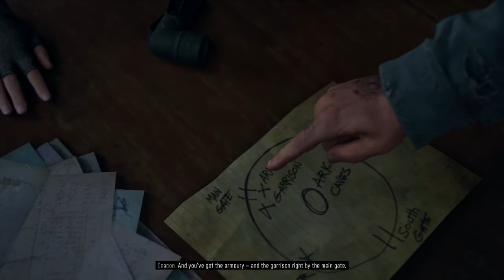Days Gone with SuperDoctorGamer Day 52